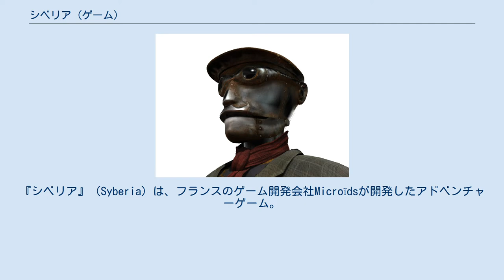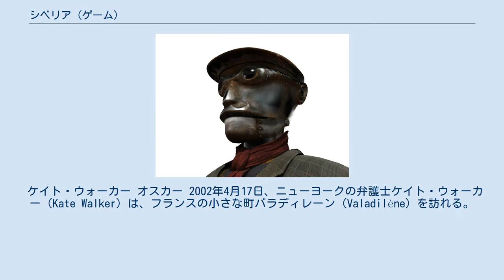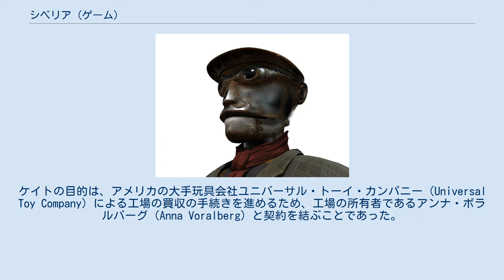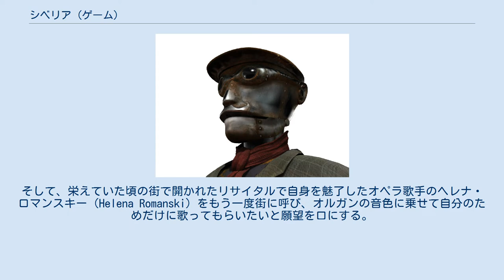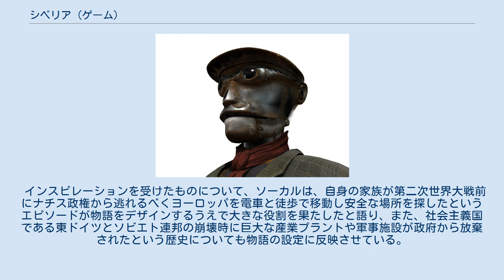シベリア (ゲーム)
『シベリア』（Syberia）は、フランスのゲーム開発会社Microïdsが開発したアドベンチャーゲーム。
弁護士のケイト・ウォーカーとからくり人形（オートマタ）のオスカーが機関車でヨーロッパを西から東へ横断し、ケイトの契約相手である老人ハンス・ボラルバーグの行方を探す物語が展開される。
 本作の発売以降シリーズ化しており、本作と続編『シベリアII』の累計販売本数は2016年6月時点で300万本に達している。
 タイトルのシベリア（Syberia）は作中でロシアの北部にあるとされる架空の島の名前で、実在のロシアの地名であるシベリア（Siberia）とは英語の綴りが異なる。
以降の記述では、実在の地域を「シベリア」、架空の島を「シベリア島」と区別する。
 本作のグラフィックは、キャラクターは3Dモデルで、背景は基本的に3DCGを基にした静止画（一部アニメーションあり）で描写されている。
プレイヤーはケイトを操作し、疑似的な3D空間として表現された静止画上を移動する。
 探索を行う中で様々なアイテムが手に入り、これを会話の場面や謎解き箇所で用いることにより物語が進展する。
また、ケイトは携帯電話を所持しており、誰かに電話をかけたり逆に誰かから電話がかかってきたりすることもある。
ゲームオーバー要素はない。
 ケイト・ウォーカー オスカー 2002年4月17日、ニューヨークの弁護士ケイト・ウォーカー（Kate Walker）は、フランスの小さな町バラディレーン（Valadilène）を訪れる。
この町は、かつて、からくり人形の製造を行う地元企業ボラルバーグ・マニュファクチュアリング（Voralberg Manufacturing）の躍進によりからくり人形の町として栄えたものの、多様な娯楽の台頭による需要低下で工場の閉鎖を迫られる状況となり、今ではすっかり寂れている。
ケイトの目的は、アメリカの大手玩具会社ユニバーサル・トーイ・カンパニー（Universal Toy Company）による工場の買収の手続きを進めるため、工場の所有者であるアンナ・ボラルバーグ（Anna Voralberg）と契約を結ぶことであった。
ところが、宿泊先のホテルの従業員から、アンナは既に死去しており現在まさに葬儀が行われているとの事実を告げられる。
アンナは生涯独身で相続人がいないことを認識していたケイトは、今後の相談のため町の公証人の家に向かう。
すると彼は、アンナが亡くなる2日前に彼女から手紙が届き、そこに弟のハンス（Hans Voralberg）が生きていると記されていたことを明かす。
手紙によると、ハンスは年老いた公証人がまだ若い頃に死んだとされていたが、それは父による虚言であり、息子が跡を継がずにバラディレーンを出ていったことを周囲に知られたくないとの一心から行動を起こしアンナにも口止めを命じたという。
そして手紙の後半には、ハンスがシベリアのどこかに住んでいるとの記述もあった。
こうしてケイトは、ハンスと契約を結ぶべく彼の居場所を探すことになる。
 ハンスに関する手がかりを得ようと町の工場の敷地に入ったケイトは、先程ホテルのロビーで顔を合わせていた少年モモ（Momo）と再会する。
モモは生前のアンナが面倒を見ていた子供で、ケイトはモモに導かれて町はずれの洞窟に辿り着く。
この洞窟は幼少期のハンスがアンナを連れて訪れていたマンモス関連の遺跡で、高所にあったマンモスの人形を取ろうと壁面を登ったハンスが転落して体を強打し心身に障害を残すことになった場所でもある。
ケイトは内部にあったマンモスの人形を拾い工場へ戻る。
 工場の一室で、ケイトは会話能力を有するからくり人形のオスカー（Oscar）と出会う。
オスカーはハンスが設計したもので、工場の隣接駅に停車中で同じくハンスが設計したゼンマイ駆動の機関車を操縦する役割も担っているが、両脚の膝下のパーツがない未完成の状態で放置されその場を移動できずにいた。
ケイトが工場内で見つけた脚を装着したことでオスカーはケイトとともに駅へ向かい、2人を乗せた機関車はバラディレーンを出発する。
 走行していた機関車は途中でゼンマイが緩み...